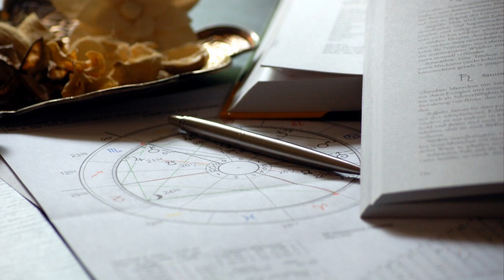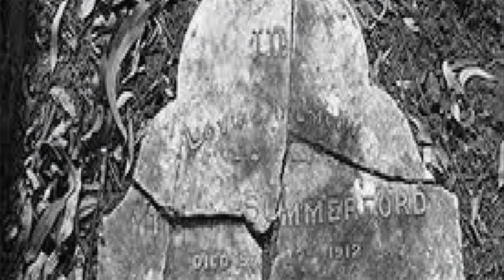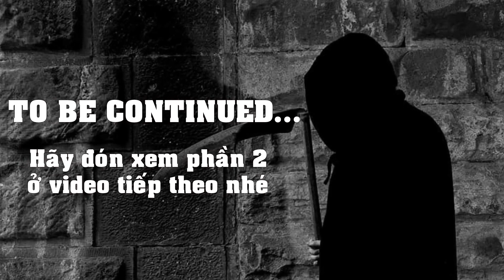Những cái chết trùng hợp kỳ lạ đến đáng sợ | Bạn sẽ buộc phải tin vào số mệnh (Phần 1)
Có phải bạn luôn nghĩ, con người và các sinh vật trên Trái Đất này, thậm chí là cả vũ trụ xuất hiện đều là một sự tự nhiên, số phận và tương lai đều do chúng ta tự định đoạt? Nhưng không, không phải bỗng nhiên mà có sự xuất hiện của lá số tử vi, cũng không phải ngẫu nhiên mà có những sự việc trùng hợp đến một cách khó hiểu. Vậy hôm nay, hãy cùng Ký Sinh Não tìm hiểu về 15 câu chuyện với những cái chết trùng hợp kỳ lạ đến đáng sợ qua video dưới đây nhé:

Nếu các bạn thấy video hay và bổ ích, hãy để lại 1 LIKE cho video cũng như 1 SUBCRIBES cho kênh để kênh có động lực tiếp tục ra những video thú vị và bổ ích tiếp theo nhé.

"Ký Sinh Não - Sống bằng kiến thức"
Học chưa bao giờ là đủ với con người.
Mỗi ngày một kiến thức sẽ giúp chúng ta cải thiện cuộc sống tốt lên rất nhiều lần.
Kênh đem lại những thông tin, kiến thức bổ ích dành cho tất cả mọi người.